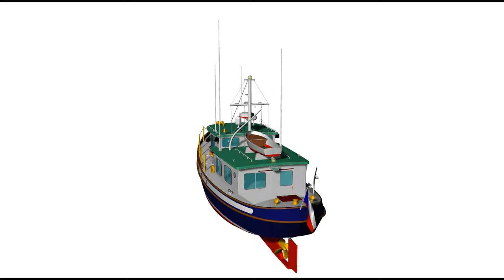Sockeye ship plan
Sockeye

Now-days model makers can use technology of 3D printing or technology of cutting material by laser which helps them to construct models much easier. It is time for the construction plans to use these technologies. Construction plans drawn in a digital format allow changing scale of the future model easily, data can be used and adjusted for present as well as for future technologies. It is easy to store them and let them print if desired.